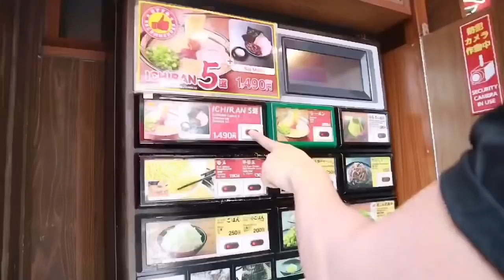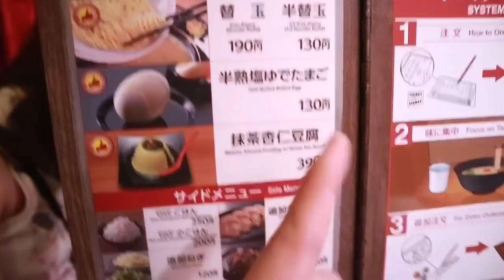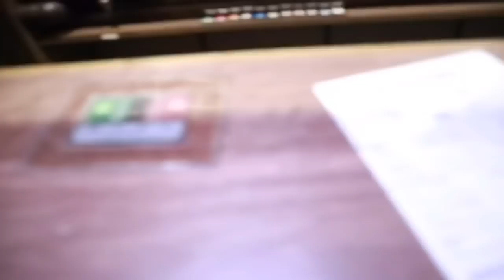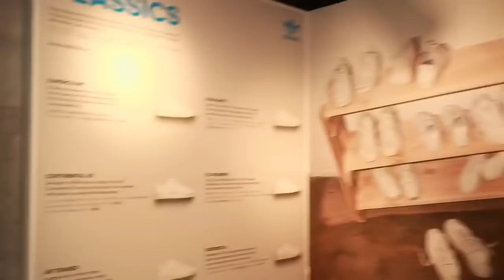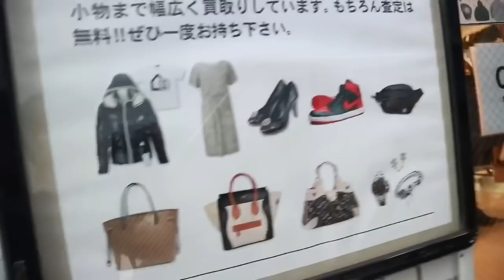That cool stuff TOUR, HARAJUKU TOKYO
Yay another video of the coolest part of tokyo